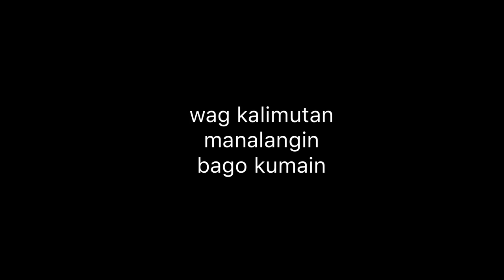Respi Life - Papaturok ba tayo ng Bakuna?